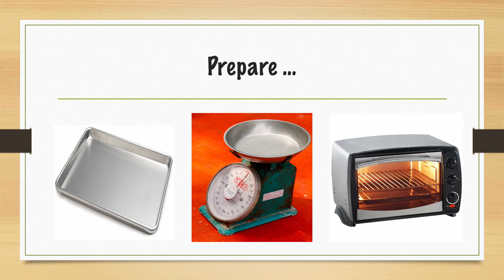Giant Choc Chip Cookie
Amazing and gooey - who can resist a giant choc chip cookie!